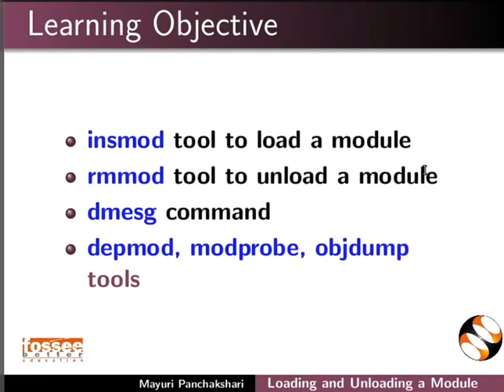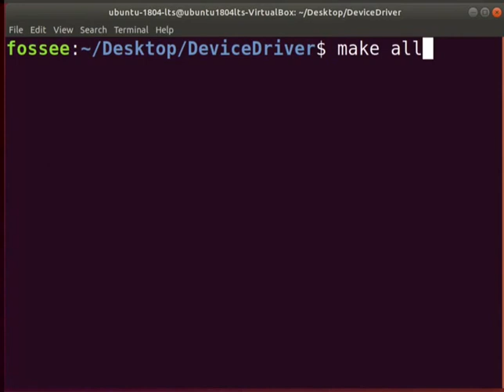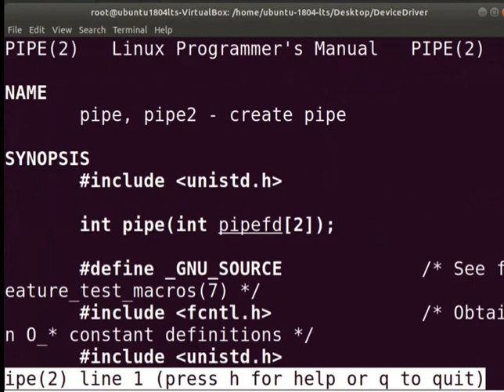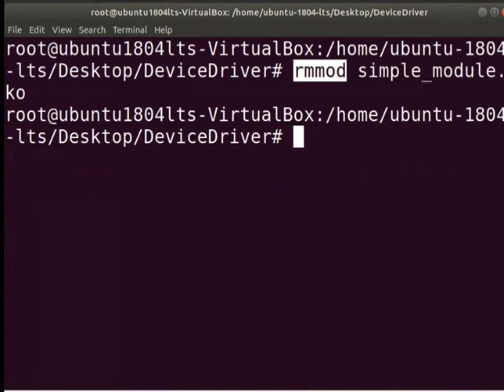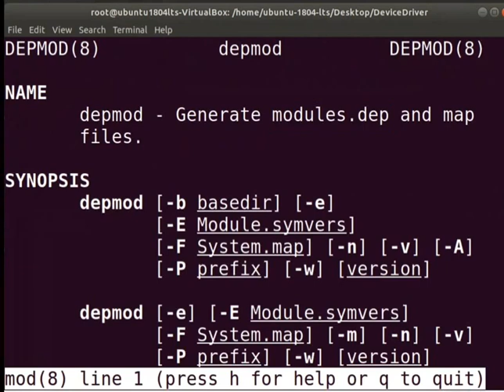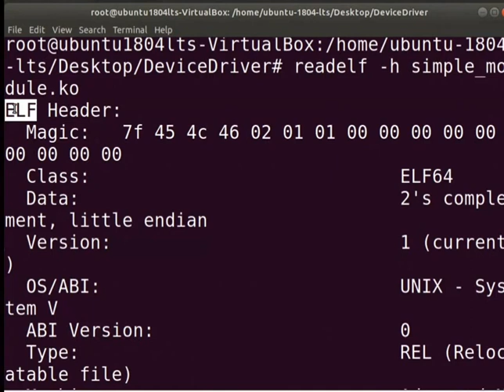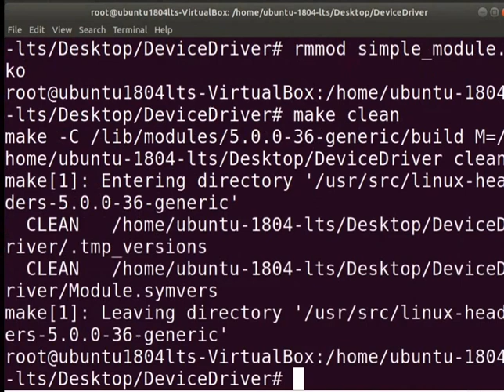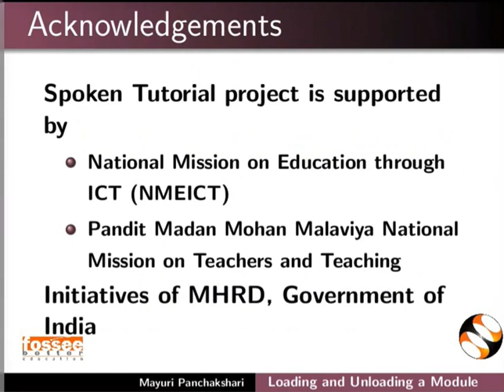Loading and Unloading a Module-English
Loading a module using insmod tool
Check the loaded module in the kernel
Pipe command
dmesg command
How to unload a module from the kernel
Check the unloaded module in the kernel
depmod command
modprobe command
About ELF file
objdump command